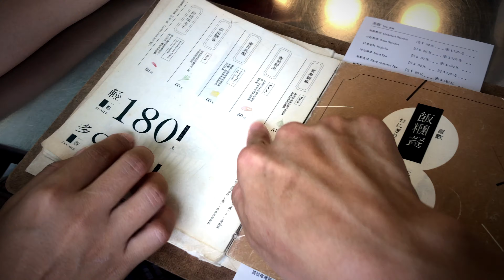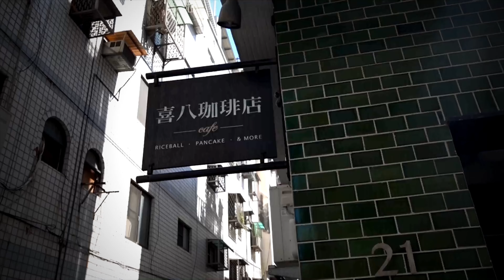대만 가오슝 자유여행 향원우육면 실화냐? 우리는 시바카페로 떠났다!! - 대만 [2]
아직 한끼도 못멋은 라희아빠와엄마...그래서 찾은곳..맛집중에 맛집 그 유명하다는 향원우육면집에 도착을 하는데...
이럴리가 없어...우리는 그곳을 떠나야만했다...